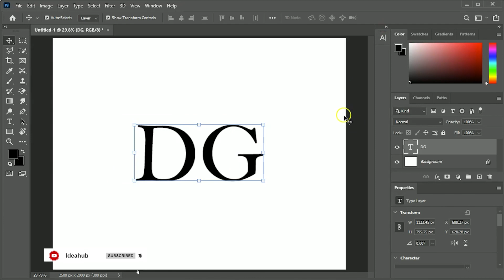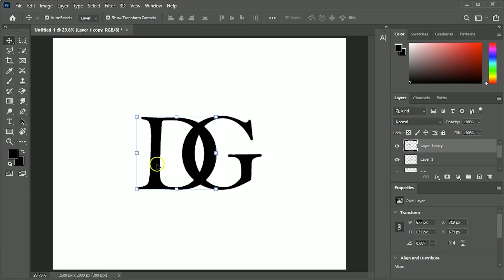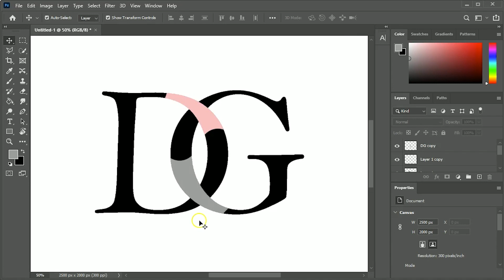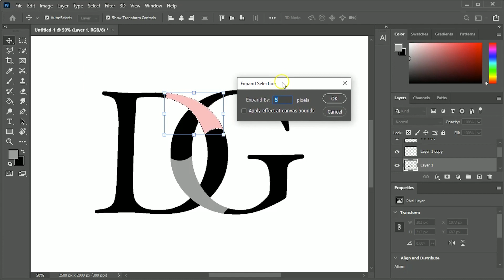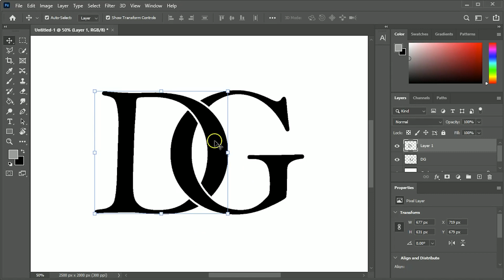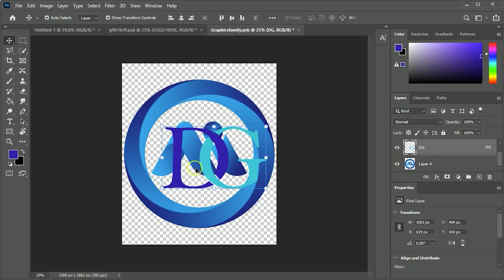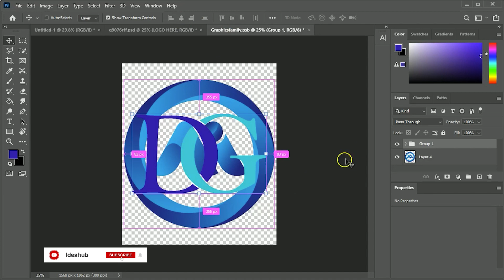Photoshop Logo Design Tutorial || How to Make a Logo in Adobe Photoshop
Hello Everyone,
In this tutorial, I will show you how can you design a professional Logo  in Photoshop. Also, I show you how can you create an awesome photoshop Logo  mockup.
➤ REMEMBER:
✔ Like = Value
✔ Comment = Improve